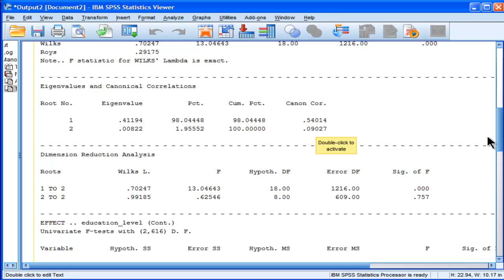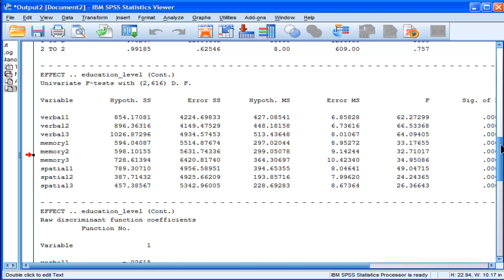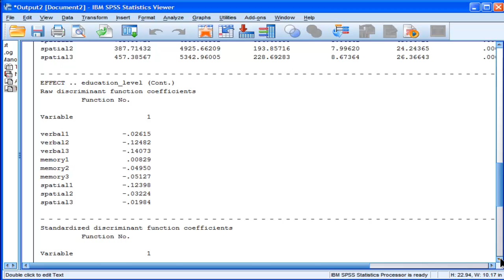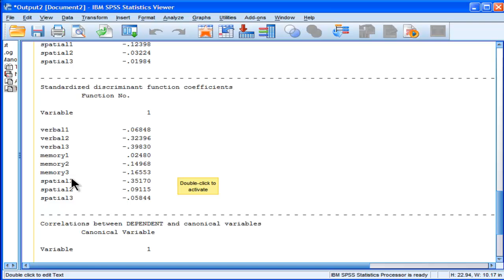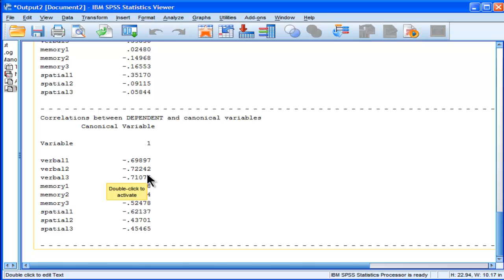MANOVA - SPSS (part 6)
I perform and interpret a MANOVA in SPSS in two ways. First, the more common method using the GUI. Then, the more sophisticated and insightful way through syntax which allows for an understanding of the discriminant function that is created by the MANOVA procedure. Anyone who makes it to the end of this video series is a champion. Multivariate Analysis of Variance